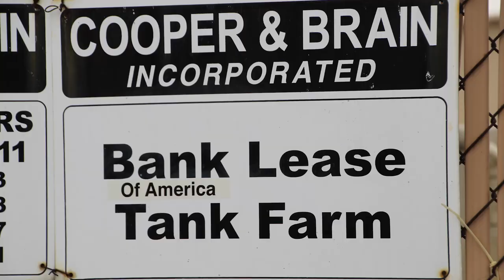Cooper & Brain Inc. Bank of America Lease Tank Farm, LA County, CA (September 2019)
Cooper & Brain Inc
Bank of America Lease Tank Farm
Los Angeles County, CA
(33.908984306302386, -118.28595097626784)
Filmed 9/15/2019